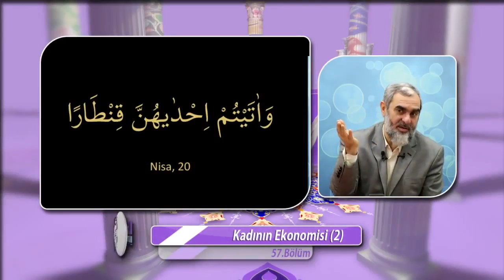KADININ MEHİR HAKKI | Nureddin Yıldız